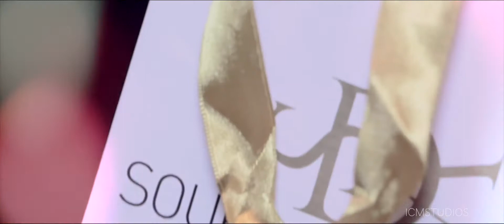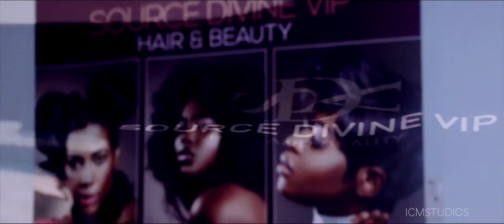SOURCE DIVINE VIP ACADEMY